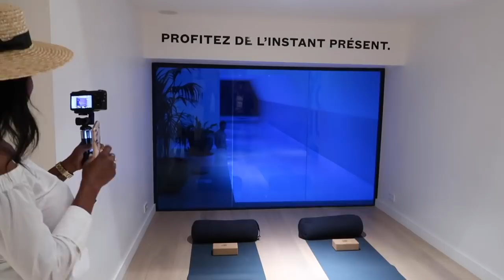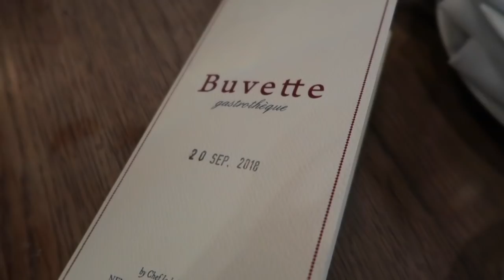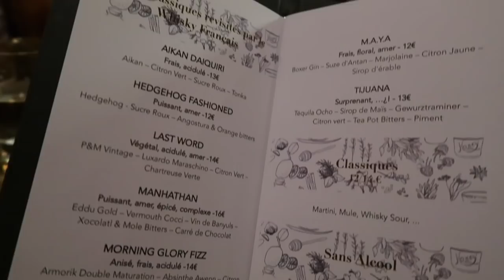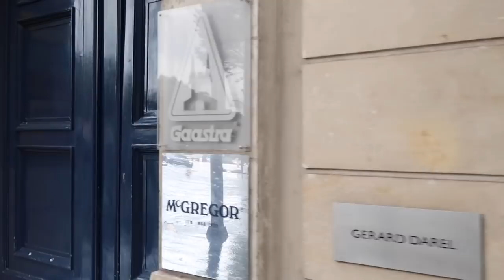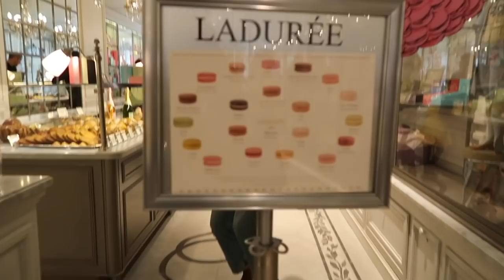PARIS FASHION WEEK VLOG Day 1+2: Parister Hotel, Shopping at Chanel & Shooting Blog Campaigns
Paris Day 1+ 2 Vlog: Hotel Parister, Shopping at Chanel and Shooting the Cover of Fashion Steele Magazine || MONROE STEELE || DETAILS BELOW

I’m been dreaming of Paris since I was last here for Paris Fashion Week in 2016. I make it my business to visit this magical city every other year specifically for Fashion Week. Trust me if you’ve never been, Paris is the best of them, which is probably why it’s last! Paris Fashion Week doesn’t technically start until Tuesday Sept 25th but we arrived the weekend before to have a little fun and shoot some editorials for Fashion Steele Magazine (my yearly digital magazine that drops every year between January 1st-3rd). Make sure to check out the latest issue where we shot the cover in Marrakesh, Morocco. Here’s a look into my first two days in Paris with my friend and photographer Rose Lazard (@dadouchic) and my great friend Vanessa Lundy (@vanavain).

JW. Pei Black Vegan Handbag

Special thanks to Parister Hotel for our lovely stay.

SONG: Alumo In This World
VIDEOGRAPHY: Rose Lazard
EDITING/TALENT: Monroe Steele